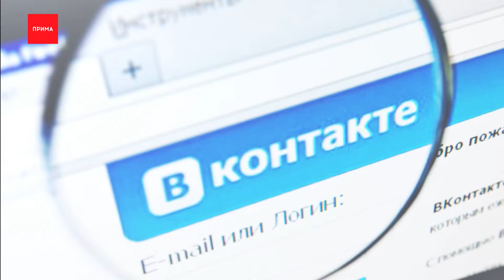Красноярка рассказала о карантине в Японии